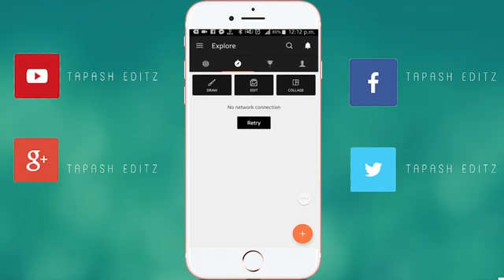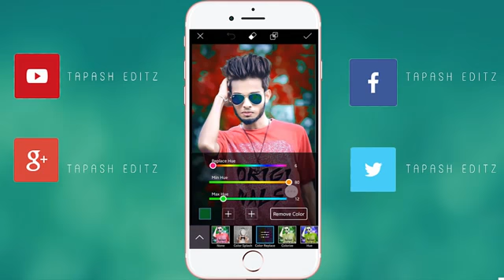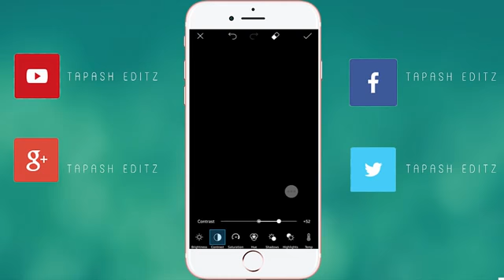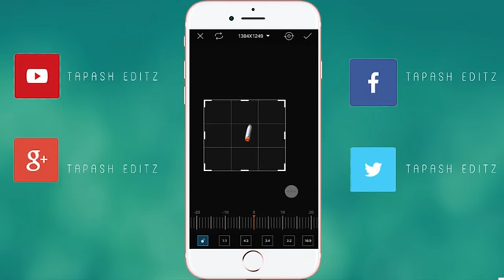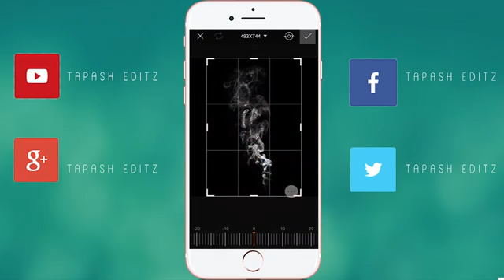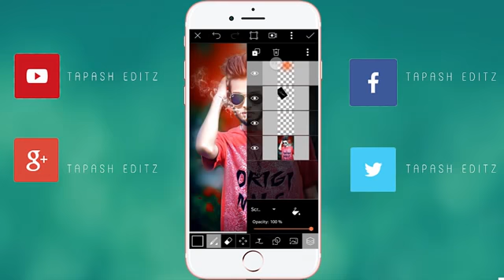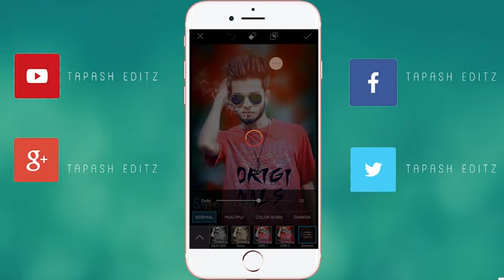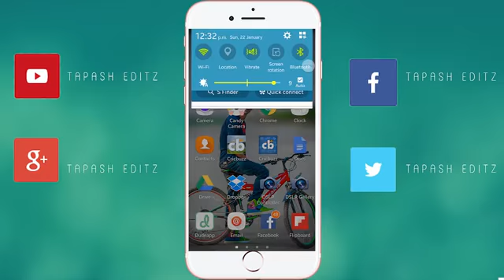Picsart Cb Editing Tutorial By Tapash Editz